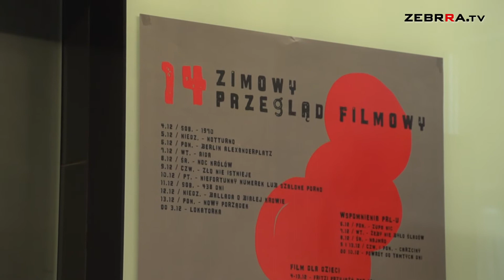Zbliża się 14. edycja „Koksownika” w MCSW Elektrownia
W Mazowieckim Centrum Sztuki Współczesnej Elektrownia w Radomiu, odbyła się właśnie konferencja poświęcona zaprezentowaniu szczegółów związanych z programem 14. edycji Zimowego Przeglądu Filmowego „Koksownik”.